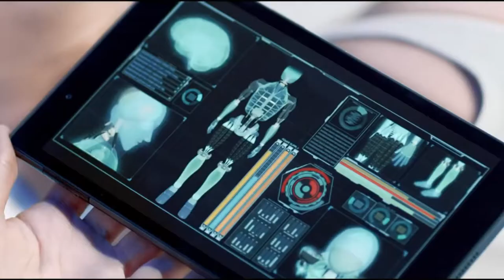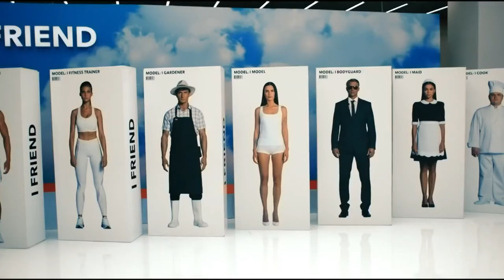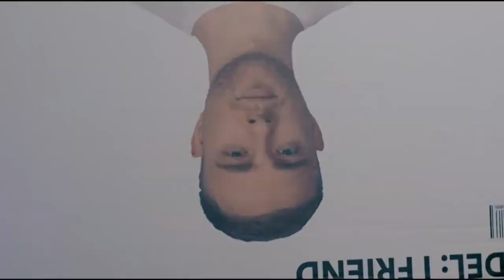Мужчина моей мечты Анжелика Агурбаш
Монтаж видео Сергей Щука